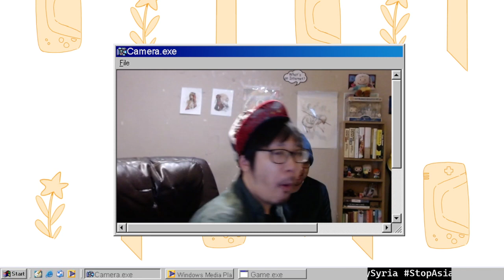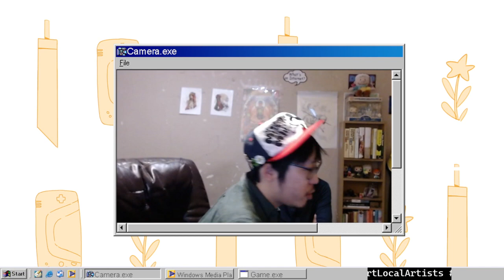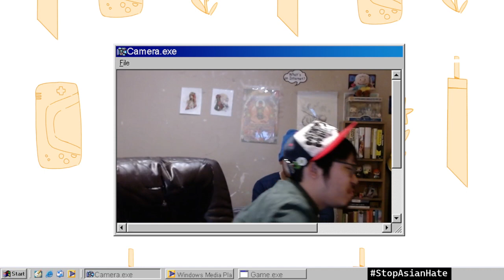Good Burger 2 Meal from Arby's Review (Part 2)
Watch Good Burger 2 on Paramount Plus!